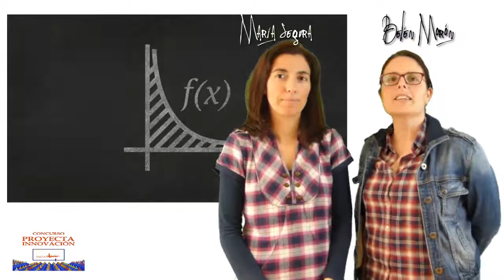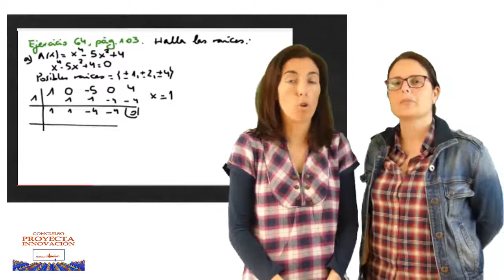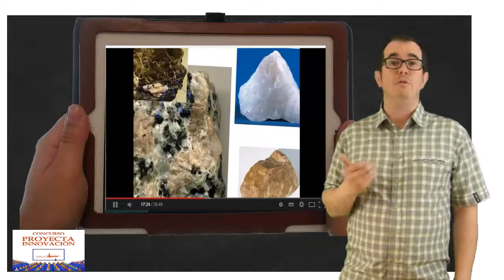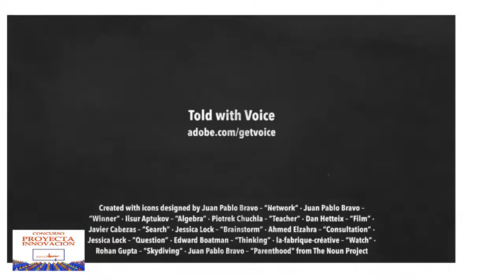Explicación Proxecto Innovación Plataforma Proyecta 2014